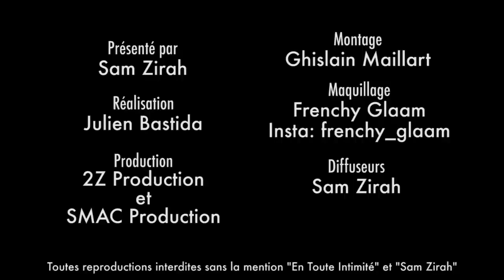Hillary (LPDLA5) prête à changer de vie à Los-Angeles avec Seb ? Elle répond !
Le couple va se retrouver au pied du mur: " Pour avoir une vraie relation, il va falloir prendre une décision..." !

Snap: samzirah

Crédits:
Extrait: (Hillary et Sébastien - Les Princes et Les Princesses de L'Amour 5 - W9)